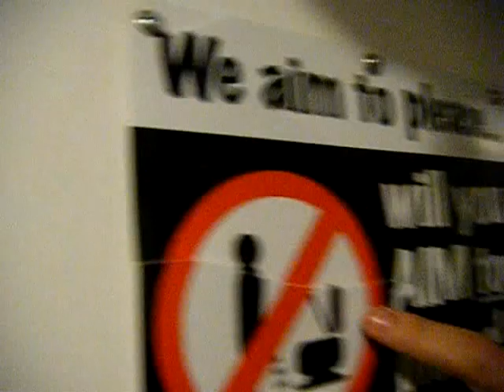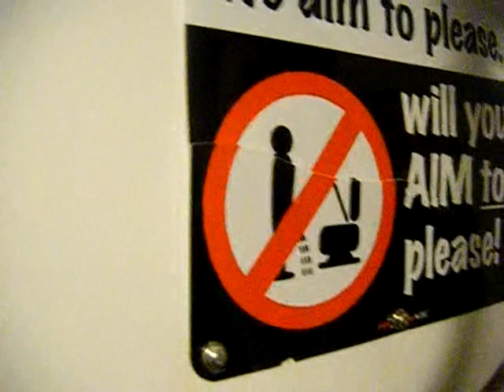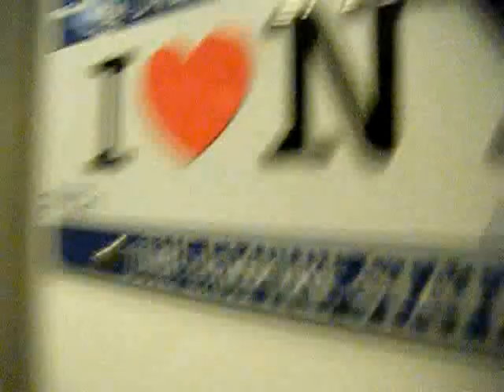BEARING THE SACRIFICE DAY 1 @ STUDIO 6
This is a video of us recording at the new studio 6.
having a sweet time!